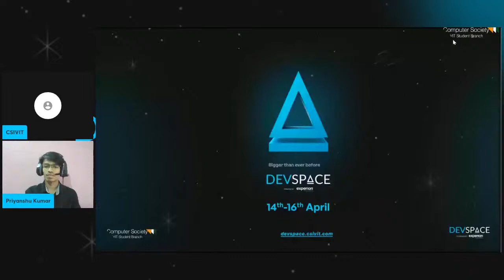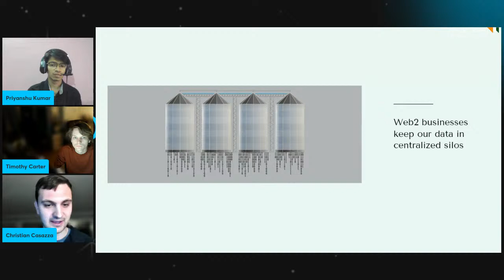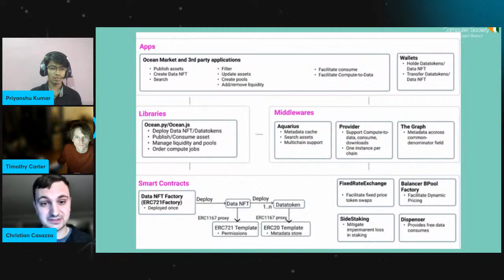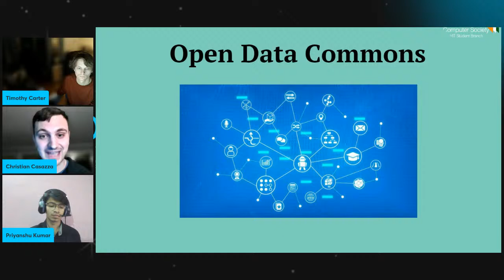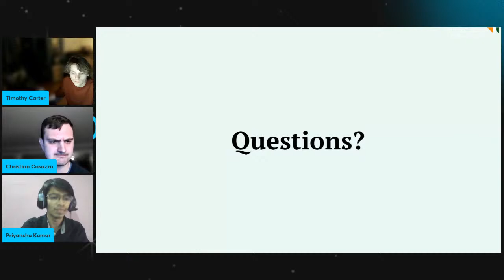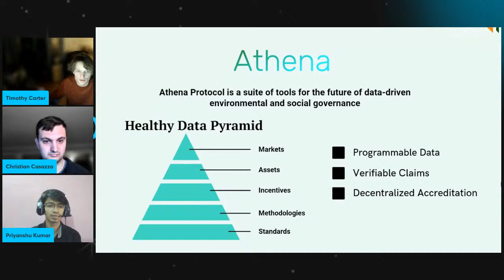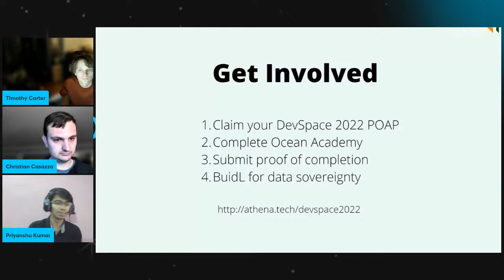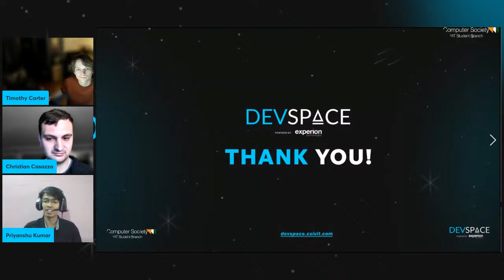Athena Keynote | Devspace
Join Christian Casazza, Co-founder at Athena Protocol and learn about the threats of centralized information infrastructure and the relevance of data sovereignty in the information age with our keynote, Knowledge, Power and Data Sovereignty on the 15 th of April at 3 pm.

Devspace will be conducted from the 14th - 16th April, 2022. With a prize pool of 10+ lakhs in cash, this is a hackathon you don’t want to miss.